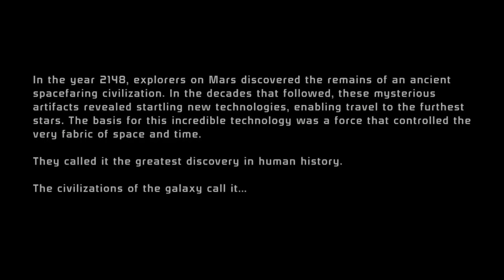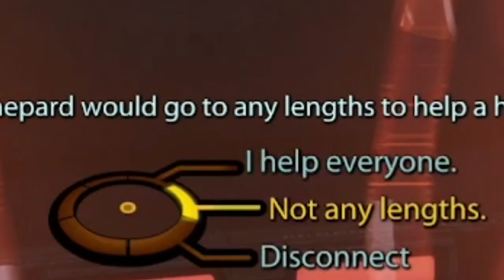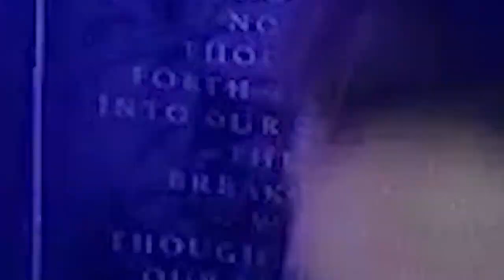Mass Effect, Mouthfull Mode- Mass Effect (12)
Taken from my Mass Effect Stream 1/1/23!
Catch me live on Twitch!